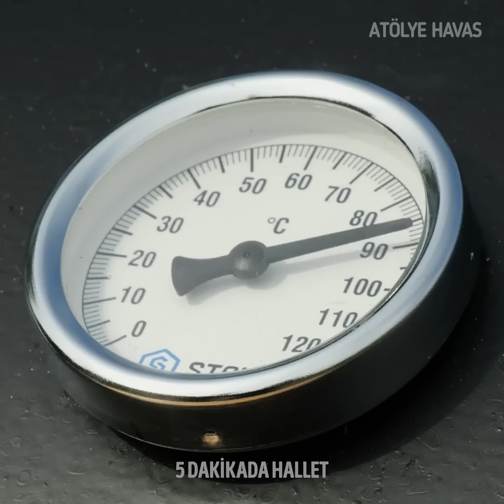Geri Dönüştürülmüş ve Doğal Malzemelerden DIY Tütsüleyiciler ve Izgaralar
🌿🔥 Ahşap ve metal gibi geri dönüştürülmüş malzemeler kullanarak kendi tütsüleyicilerinizi ve ızgaralarınızı nasıl yapacağınızı öğrenin. Sıradan eşyaları olağanüstü barbekü şaheserlerine dönüştürdüğümüz bu çevre dostu DIY yolculuğunda bize katılın. Birlikte sorumlu bir şekilde ızgara yapalım! 🌎🍖 DIYGrilling EcoFriendlyBBQ RecycledCrafts Zaman Damgaları: 0:00 Folyo ve odun yakan bir ızgara ile kamp ocağı; 0:33 Eski çamaşır makinesinden yapılmış ızgara ocağı; 3:37 Eski bir varil nasıl yeni bir barbekü ızgarasına dönüştürülür.